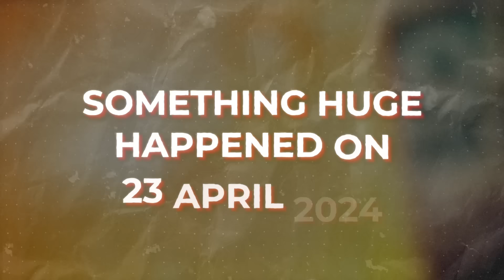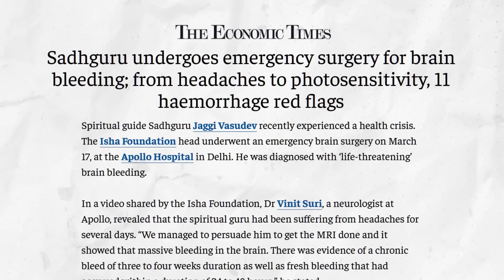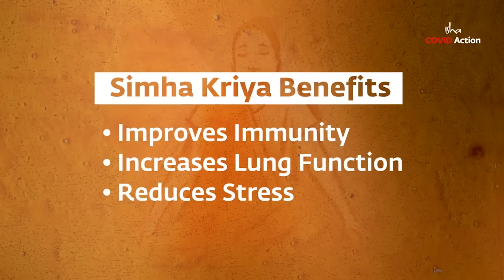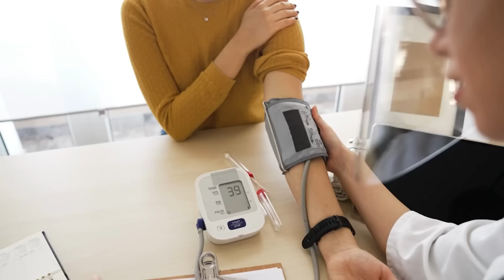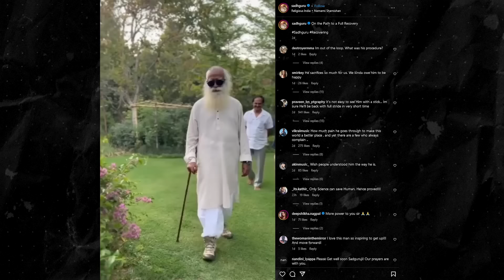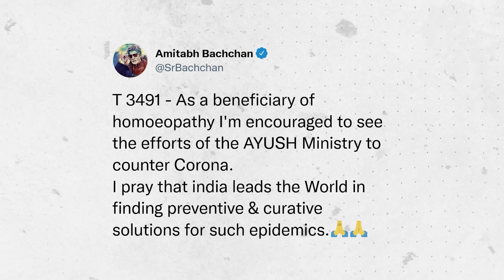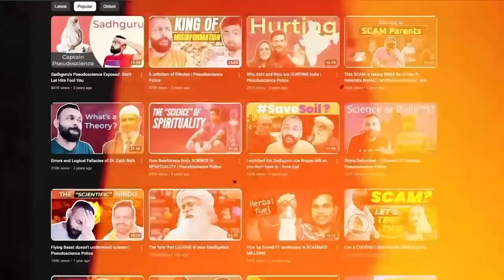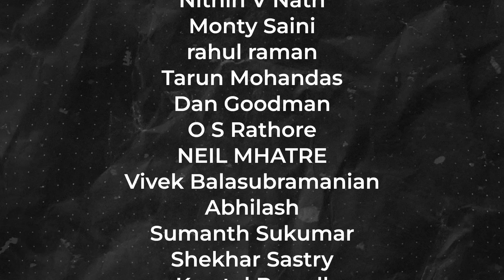Sadhguru's recent surgery is a lesson for us all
One-time support:
UPI: scienceisdope@icici

Chapters:
00:00 - Intro
00:53 - Sadhguru’s Surgery
07:16 - Doctor’s Statements
09:39 - Core message